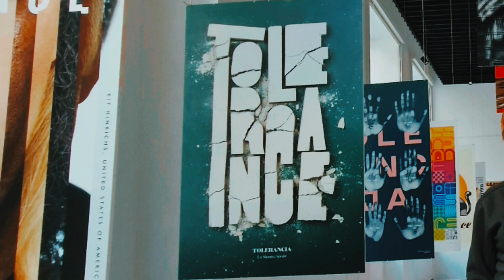Izložba: Tolerancija / Mirko Ilić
2-20. nov 2023
Tolerancija
Mirko Ilic
Euro House